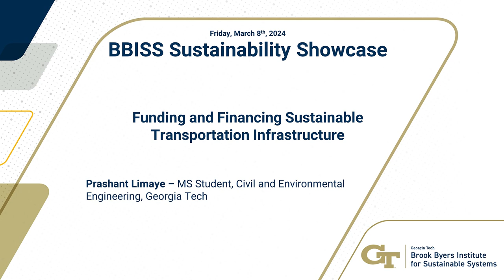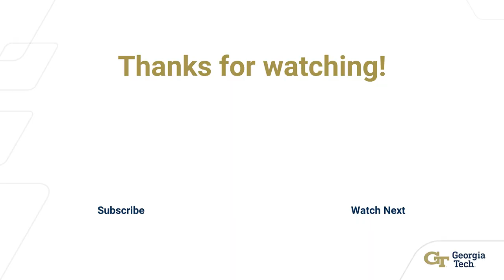Funding and Financing Sustainable Transportation Infrastructure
Prashant Limaye – MS Student, Civil and Environmental Engineering, Georgia Tech